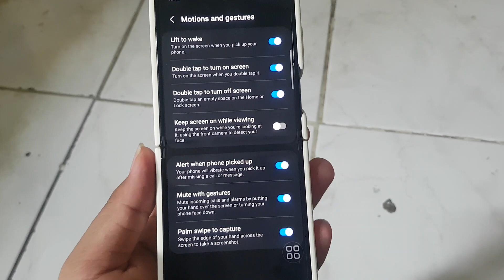Samsung Galaxy Z Flip 5: How to Enable or Disable "Double Tap to Turn Off Screen" (Android 13)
The Samsung Galaxy Z Flip 5 is a cutting-edge device that comes packed with a variety of features aimed at enhancing user experience. Among its features is the "Double Tap to Turn Off Screen," a convenient functionality that allows users to turn off the screen by simply tapping it twice. Whether you want to enable or disable this feature, the process is quite straightforward. In this guide, we'll walk you through the steps to manage the "Double Tap to Turn Off Screen" feature on your Samsung Galaxy Z Flip 5 running on Android 13.

How to Enable or Disable "Double Tap to Turn Off Screen" on Samsung Galaxy Z Flip 5
Here's a step-by-step guide to enable or disable the "Double Tap to Turn Off Screen" feature on your Samsung Galaxy Z Flip 5:

Access Settings: Unlock your Samsung Galaxy Z Flip 5 and go to the home screen.

Open Settings: Scroll through your apps or swipe down from the top of the screen and tap the gear-shaped Settings icon.

Access Display Settings: In the Settings menu, scroll down and select "Display."

Display Settings

Locate "Double Tap to Turn Off Screen": In the Display settings, find and select "Double Tap to Turn Off Screen."

Double Tap Setting

Enable or Disable: Toggle the switch to enable (turn on) or disable (turn off) the "Double Tap to Turn Off Screen" feature according to your preference.

Toggle Switch

Confirmation: A confirmation message will appear, indicating that the feature has been successfully turned on or off.

Conclusion
The "Double Tap to Turn Off Screen" feature on the Samsung Galaxy Z Flip 5 is a practical and user-friendly addition that streamlines the process of turning off the screen. Enabling or disabling this feature is a simple task that can cater to individual preferences and usage patterns. Now that you're familiar with the steps, you can easily manage this feature on your Samsung Galaxy Z Flip 5 running on Android 13.

Discover the ease of controlling your device's screen with the "Double Tap to Turn Off Screen" functionality on the Samsung Galaxy Z Flip 5.